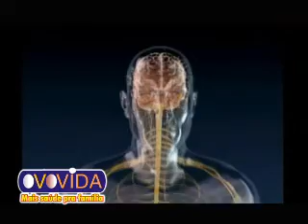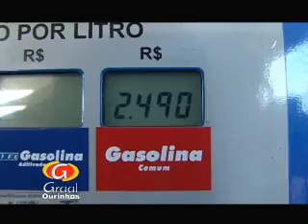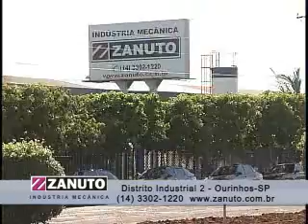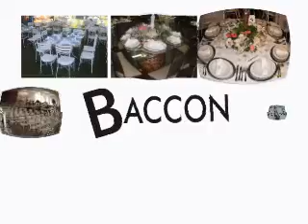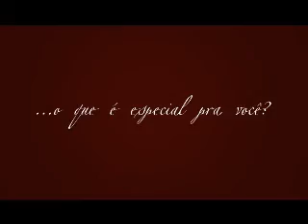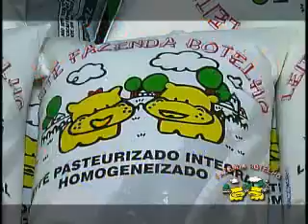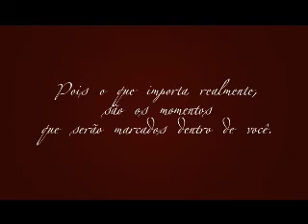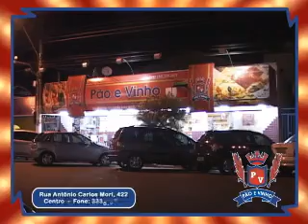COZINHA E CIA VERDURÃO